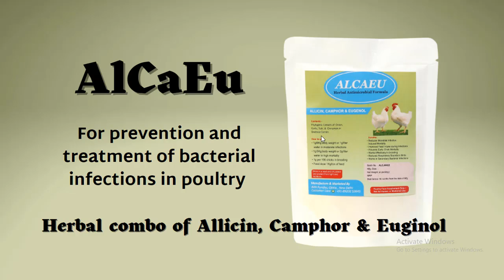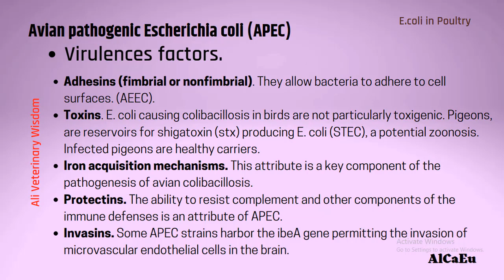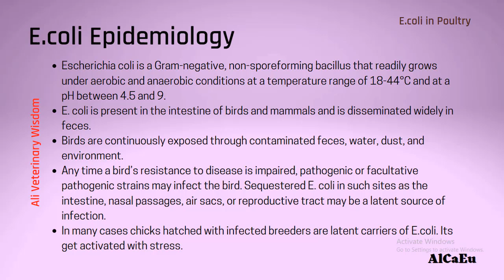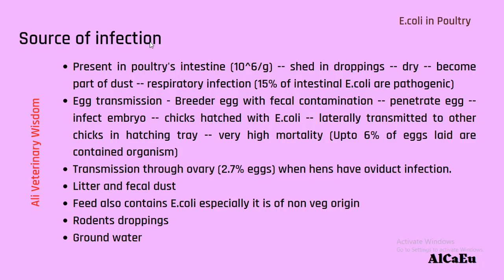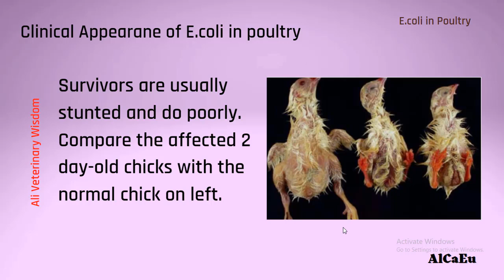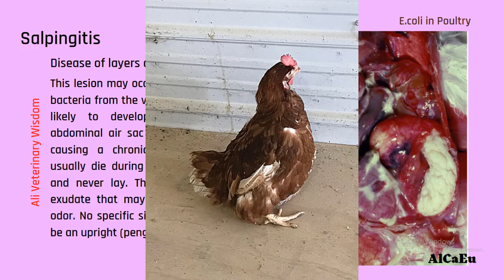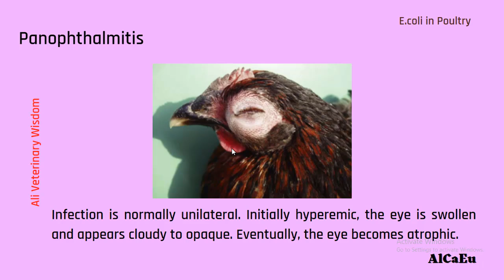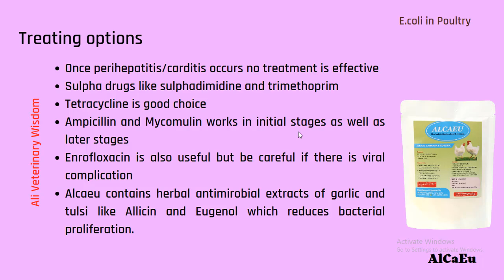E.coli in Poultry Use ALCAEU | पोल्ट्री में ई.कोलाई, Treatment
Often, at the flock level, the first indication of a problem is a marginal increase in overnight mortality. Severity of the outbreak is normally greater when deaths are recorded during the day.  Droppings from birds with colibacillosis submitted for necropsy. Feces are green with white to yellow urates because of anorexia and dehydration. Chronic lameness leads to coating of the vent and abdominal feathers with droppings. Birds with colisepticemia are often terminally moribund.
Avian pathogenic Escherichia coli (APEC) - Virulance Fators
Adhesins (fimbrial or nonfimbrial). They allow bacteria to adhere to cell surfaces. (AEEC).
Toxins. E. coli causing colibacillosis in birds are not particularly toxigenic. Pigeons, are reservoirs for shigatoxin (stx) producing E. coli (STEC), a potential zoonosis. Infected pigeons are healthy carriers.
Iron acquisition mechanisms. This attribute is a key component of the pathogenesis of avian colibacillosis.
Protectins. The ability to resist complement and other components of the immune defenses is an attribute of APEC.
Invasins. Some APEC strains harbor the ibeA gene permitting the invasion of microvascular endothelial cells in the brain.
The majority of APEC infections are extraintestinal
Some APEC have characteristics associated with intestinal E. coli pathotypes, including enteropathogenic E. coli (EPEC), enterotoxigenic E. coli (ETEC), enteroinvasive E. coli (EIEC), and enterohemorrhagic E. coli (EHEC).
APEC strains with diverse gene compositions can be associated with the same clinical expression.
Number of different localized and systemic infections caused by an avian pathogenic Escherichia coli (APEC)
Worldwide distribution
Takes advantage of impaired host defenses
Co-infections along with overcrowding
Many outbreaks occur in poultry raised under a low standard of sanitation, poor environmental conditions, or after a respiratory or immunosuppressive disease.
Infections include airsacculitis, cellulitis, omphalitis, peritonitis, salpingitis, synovitis, septicemia and coligranuloma.
Infection is more frequent in young than mature birds.
Escherichia coli is a Gram-negative, non-sporeforming bacillus that readily grows under aerobic and anaerobic conditions at a temperature range of 18-44°C and at a pH between 4.5 and 9.
E. coli is present in the intestine of birds and mammals and is disseminated widely in feces.
Birds are continuously exposed through contaminated feces, water, dust, and environment.
Any time a bird’s resistance to disease is impaired, pathogenic or facultative pathogenic strains may infect the bird. Sequestered E. coli in such sites as the intestine, nasal passages, air sacs, or reproductive tract may be a latent source of infection.
In many cases chicks hatched with infected breeders are latent carriers of E.coli. Its get activated with stress.